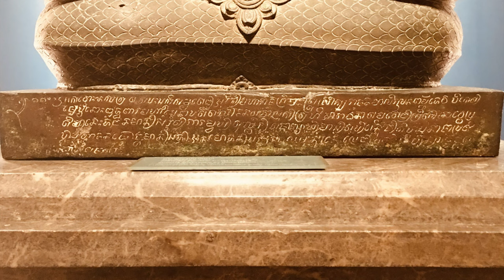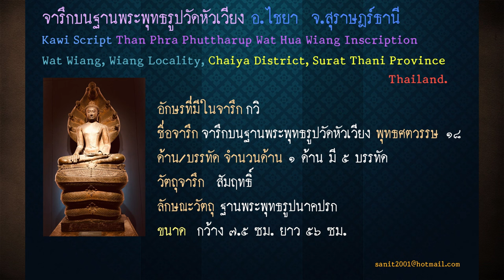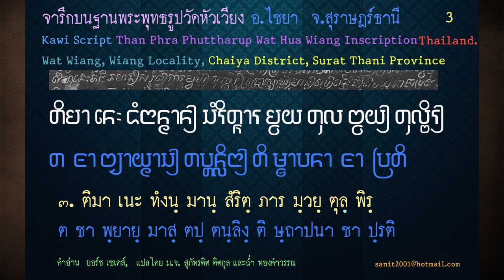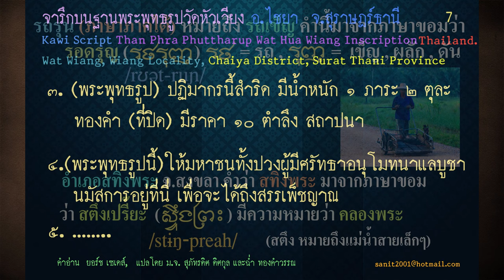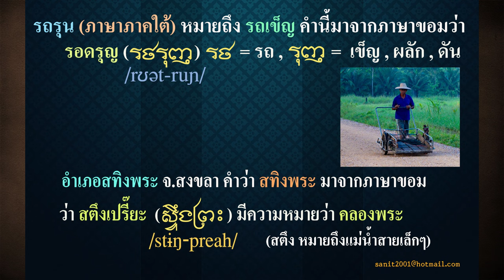Ep129 อักษรกวิ บนฐานพระพุทธรูปวัดหัวเวียง อำเภอไชยา จังหวัดสุราษฎร์ธานี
ในหนังสือ ประชุมศิลาจารึกสยาม ภาคที่ 2 กำหนดเป็น “หลักที่ 25 จารึกบนฐานพระพุทธรูปจากวัดหัวเวียง” ในหนังสือ ประชุมศิลาจารึก ภาคที่ 2 กำหนดเป็น “จารึกที่ 25 จารึกที่ฐานพระพุทธรูปจากวัดหัวเวียง”
ในหนังสือ จารึกในประเทศไทย เล่ม 4 กำหนดเป็น “จารึกบนฐานพระพุทธรูปวัดหัวเวียง”
          พุทธศักราช 1726 , ภาษา ขอม , จำนวนด้าน 1 ด้าน มี 5 บรรทัด , วัตถุจารึก  สัมฤทธิ์ , ลักษณะวัตถุ ฐานพระพุทธรูปนาคปรก , ขนาดวัตถุ เฉพาะบริเวณฐานพระพุทธรูปที่มีอักษรจารึก กว้าง 7.5 ซม. ยาว 56 ซม.
สถานที่พบ วิหารวัดเวียง ตำบลเวียง อำเภอไชยา จังหวัดสุราษฎร์ธานี ผู้พบ สมเด็จพระเจ้าบรมวงศ์เธอ กรมพระยาดำรงราชานุภาพ ปัจจุบันอยู่ที่ พิพิธภัณฑสถานแห่งชาติ พระนคร ถนนหน้าพระธาตุ แขวงพระบรมมหาราชวัง เขตพระนคร กรุงเทพมหานคร (สำรวจเมื่อวันที่ 31 ตุลาคม 2564)
            จารึกหลักนี้เป็นจารึกบนฐานพระพุทธรูปนาคปรกสัมฤทธิ์ ซึ่งสมเด็จพระเจ้าบรมวงศ์เธอ กรมพระยาดำรงราชานุภาพ ทรงได้มาจากวิหารวัดหัวเวียง (ปัจจุบันคือ วัดเวียง) อำเภอไชยา จังหวัดสุราษฎร์ธานี ขณะเสด็จไปตรวจราชการหัวเมืองชายทะเลภาคใต้ เมื่อรัตนโกสินทร์ศก 123 (พุทธศักราช 2447) ได้โปรดเกล้าฯ ให้พระยาวรสิทธิ์เสวีวัตร์ (ใต้ฮัก) ซึ่งเป็นข้าหลวงเทศาภิบาลมณฑลชุมพรอยู่ในขณะนั้น จัดส่งขึ้นมา ณ กรุงเทพฯ พร้อมกับจารึกอีก 2 หลัก คือ จารึก สฏ. 3 และ สฏ. 4  พระยาวรสิทธิ์เสวีวัตร์ได้จัดให้หลวงเสวีวรราช (แดง) ซึ่งเป็นนายอำเภอพุมเรียงอยู่ในเวลานั้น นำขึ้นมาถวายในกรุงเทพฯ เมื่อวันที่ 31 ตุลาคม พ.ศ. 2447  ในครั้งแรก พระบาทสมเด็จพระจุลจอมเกล้าเจ้าอยู่หัว โปรดให้นำไปประดิษฐานที่วัดเบญจมบพิตรดุสิตวนาราม
           ต่อมาในรัชกาลสมเด็จพระจุลจอมเกล้าเจ้าอยู่หัว มีคนร้ายลักองค์พระพุทธรูปไป เหลือไว้แต่นาค ทั้งนี้เพราะส่วนขององค์พระพุทธรูป ไม่ติดกับตัวนาค ต่อจากนั้นมาอีก 3 วัน พระยาดำรงค์ธรรมสาสน์ ได้สืบทราบแหล่งที่คนร้ายนำองค์พระพุทธรูปไปซ่อนไว้ จึงกราบทูลสมเด็จพระเจ้าบรมวงศ์เธอ กรมพระยาดำรงราชานุภาพเพื่อทรงทราบ  จากนั้น สมเด็จพระเจ้าบรมวงศ์เธอ กรมพระยาดำรงราชานุภาพ จึงได้ตามไปนำกลับคืนมา
และโปรดให้นำนาคจากวัดเบญจมบพิตรดุสิตวนาราม มาสวมเข้ากับองค์พระพุทธรูปตามเดิม และให้เก็บรักษาไว้ในพิพิธภัณฑสถานแห่งชาติ ซึ่งอยู่มาจนถึงปัจจุบัน
           เนื้อหาโดยสังเขป กล่าวถึงเจ้าเมืองครหิ ได้รับพระราชโองการจากพระเจ้าศรีมัตไตรโลกยราชภูษนวรรมเทวะให้หล่อพระพุทธรูปนี้เมื่อ พ.ศ. 1726,  ผู้สร้าง ไม่ปรากฏหลักฐาน , การกำหนดอายุ
           จารึกบรรทัดที่ 1 บอกมหาศักราช 1105 ซึ่งตรงกับ พ.ศ. 1726 และชื่อบุคคล คือ พระเจ้าศรีมัตไตรโลกยราชเมาลิภูษนวรรมเทวะ
           จารึกบรรทัดที่ 2 ได้ระบุชื่อเมือง คือ เมืองครหิ ซึ่ง ศาสตราจารย์ ยอร์ช เซเดส์ ได้สันนิษฐานไว้ว่า พระเจ้าศรีมัตไตรโลกยราชเมาลิภูษนวรรมเทวะ พระองค์นี้ น่าจะเป็นพระเจ้าแผ่นดินผู้ปกครองประเทศมลายูในเกาะสุมาตรา และเมืองครหินี้ ก็คือจังหวัดสุราษฏร์ธานีในปัจจุบัน
           ข้อมูลอ้างอิง เรียบเรียงข้อมูลโดย : นวพรรณ ภัทรมูล, โครงการฐานข้อมูลจารึกในประเทศไทย,
ภาพถ่ายจารึกจาก : โครงการพัฒนาฐานข้อมูลจารึกในประเทศไทย ศูนย์มานุษยวิทยาสิรินธร (องค์การมหาชน),
สำรวจเมื่อวันที่ 21-22 กรกฏาคม พ.ศ. 2550
          จารึกอักษรกวิ ทำให้ทราบถึงความสัมพันธ์ระหว่างศรีวิชัยกับอาณาจักรขอม มีหลายคำที่เป็นคำขอมที่ใช้อยู่ในภาคใต้หลายคำ รวมทั้งชื่อสถานที่ต่าง ๆ เช่น คำว่า สทิงพระ หรือรถเข็นที่ชาวใต้เรียกว่า รถรุญ ก็ใช้เช่นเดียวกับคำขอม